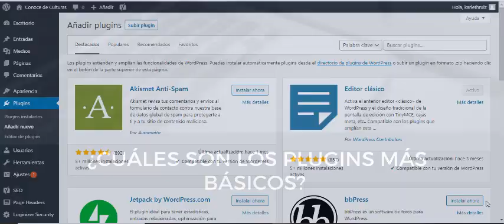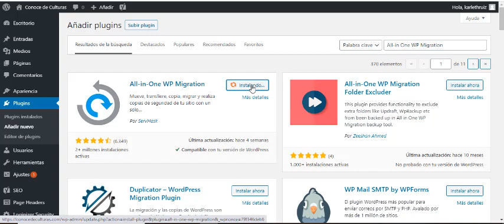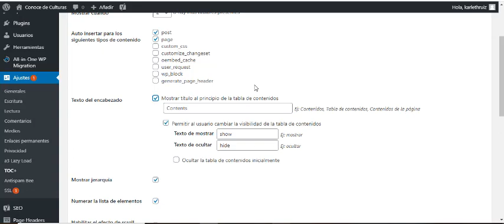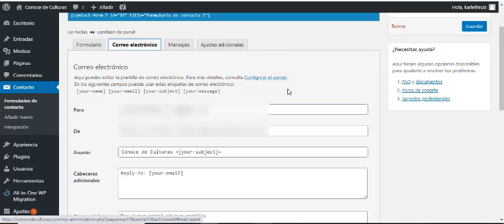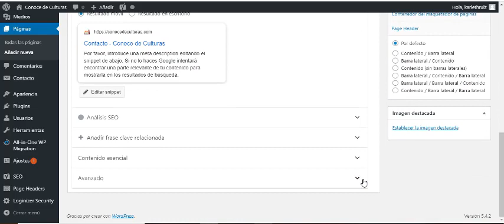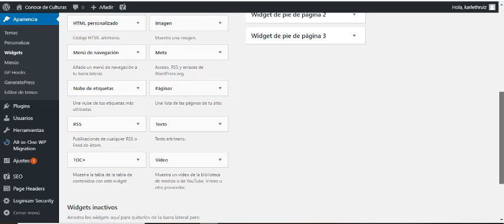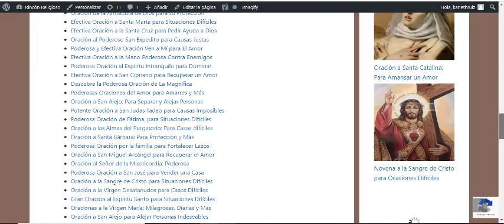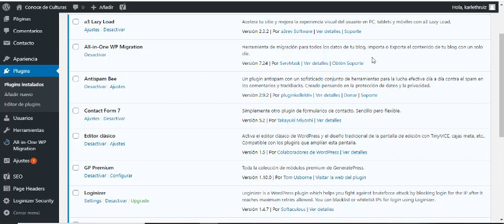📍 CÓMO CREAR UN BLOG (PARA GANAR DINERO) 💰💰 - Capítulo 5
¡Bienvenido! En este curso aprenderás a crear tu blog o página web informativa para ganar dinero con Google Adsense. No te pierdas la secuencia de vídeos que le siguen a este módulo.

En este capítulo te enseñaré cuáles son los plugins más básicos que debemos instalar en nuestra página web.